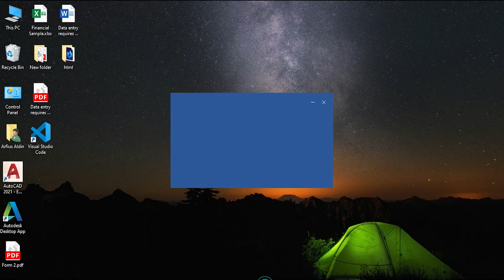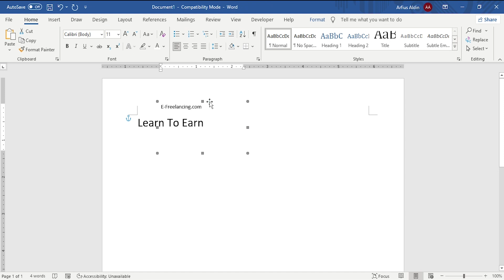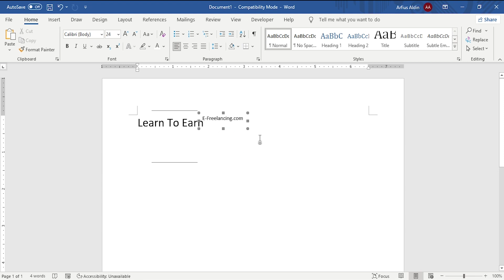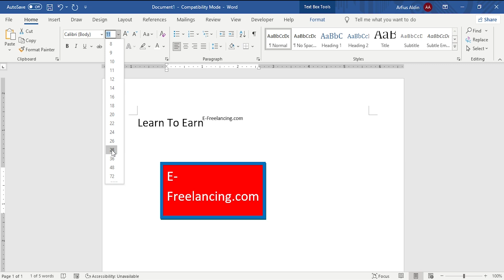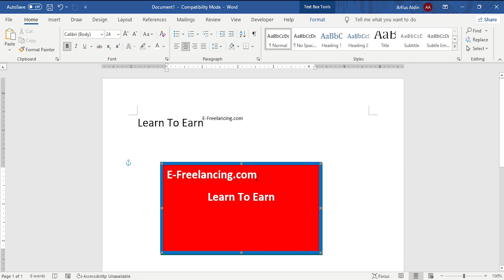MS Word Shape Tool | উপার্জন করতে শিখুন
★ আমাদের কোর্স শেষে আন্তর্জাতিক মানের সার্টিফিকেট প্রদান করা হয় ।
★ আমাদের কোর্স সম্পূর্ণ করলে আমরা আমাদের ওয়েব সাইটে দক্ষ ফ্রিল্যান্সার হতে সাহায্য করি ।
★ এখানে শেখার ফলে সে তার শিক্ষাকে কাজে লাগিয়ে উপার্যনক্ষম হতে পারবে ।
★ আমাদের এখানে গরিব মেধাবী শিক্ষার্থীদের বৃত্তি প্রদান করা হয় ।
★ আমাদের ওয়েব সাইটের প্রিমিয়াম ভিডিও গুলো ক্লাস চলাকালীন সময়ে শিক্ষার্থীরা ফ্রিতে দেখতে পাবে ।
★ আমাদের এখানে ক্লাসের সময়ের বাহিরে দক্ষ প্রশিক্ষক দ্বারা সার্বক্ষনিক সহায়তা সহ, দ্রুত যেকোন সমস্যার সমাধান অফলাইনের পাশাপাশি অনলাইনেও দিয়ে থাকি ।
★  আমাদের এখানে কোর্স কিনলে কমিউনিটির সর্বক্ষনিক অনলাইন গাইডলাইন পাবে ।
★ প্র্যাকটিসের জন্য আলাদা ক্লাস রুমের ব্যবস্থা রয়েছে ।
★  সম্পূর্ণ শীততাপ নিয়ন্ত্রিত ক্লাস রুম এবং WIFI এর সু-ব্যবস্থা রয়েছে ।
★ ডিজিটাল ক্লাস রুম, মাল্টিমিডিয়া প্রজেক্টরের মাধ্যমে ক্লাস পরিচালনা করা হয় ।
★  চাকুরীজীবীদের জন্য সন্ধ্যা ও দিবাকালীন ক্লাসের ব্যবস্থা রয়েছে ।

★★★Diploma Industrial Attachment এবং Banking Corporate Skill Training করানো হয়।★★★

আমাদের ঠিকানাঃ
৩৫/২ (২য় তলা), (খেঁজুর বাগান জামে মসজিদ সংলগ্ন),
মনিপুরীপাড়া, তেজগাঁও, ঢাকা—১২১৫।

© E-Freelancing.com